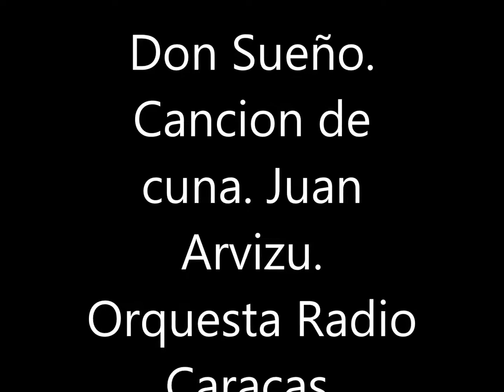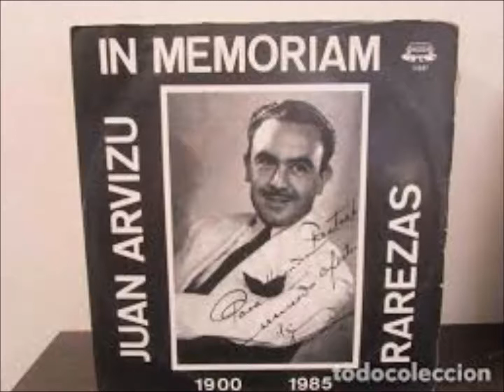Don Sueño. Cancion de cuna.Juan Arvizu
Don Sueño. Canción de cuna. Juan Arvizu, es un artista muy conocido, pero, el tenor de la voz de seda, tiene una obra tan extensa, que la mayoría de sus temas son poco conocidos. Este es uno de aquellos temas…
Tema compuesto por Luis Alvarez y Carlos de la calzada. Luis Alvarez es interprete conocido como El tenor de la raza, nació el 7 de abril de 1901 en Guijón, Asturias. A los 18 años se trasladó a Cuba, pero fue en Nicaragua, donde a principios de los años 20, grabó sus primeros temas. Falleció en 1990, dejando una gran obra musical.
Por su parte, Carlos de la Calzada, Gregorio Esteban Sanchéz Fernández, , o Chiquito de la calzada, nació en Málaga el 20 de mayo de 1932, humorista, cantaor de Flamenco y actor cómic o de gran prestigio. Falleció el 11 de noviembre de 1917. Este es un disco de Sello RCA Victor, número 231263, no se su año, para el amigo que me pidió incluir este dato. Un tema extraño, pero sabrosito en la voz del Tenor de seda…